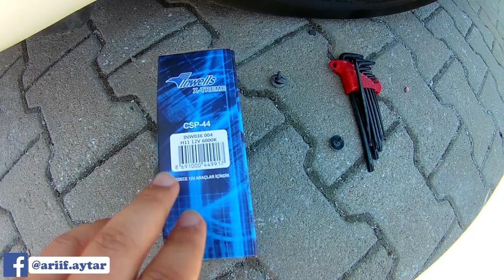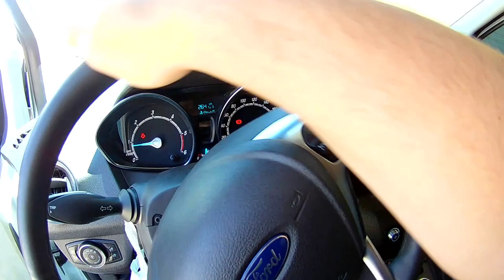2020 FORD TOURNEO COURİER SİS FARI LED AMPUL UYGULAMASI